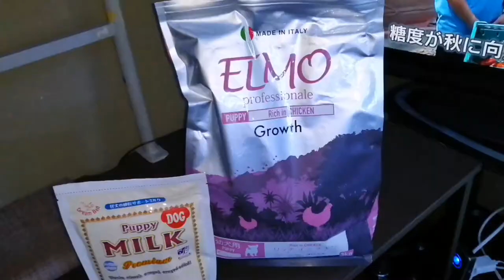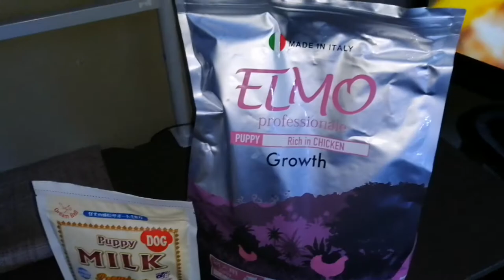Meet my Italian Greyhound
he is a 2months old Italian Greyhound, a super high energy puppy 😁 he's name is baltan and we call him baru😍

see yah